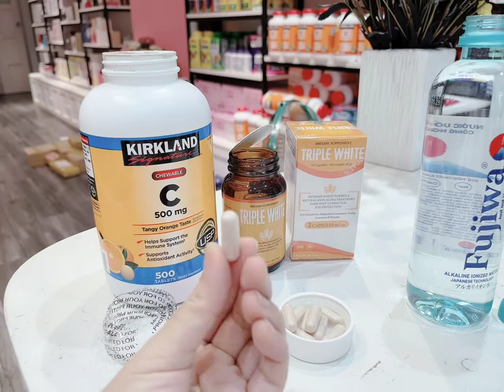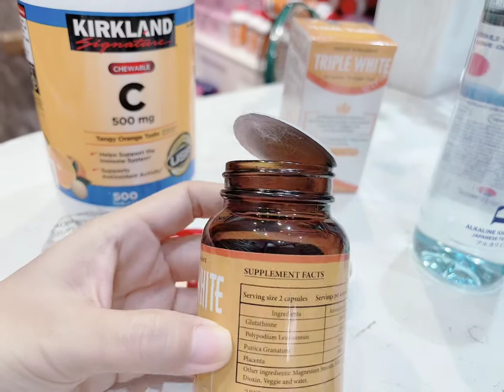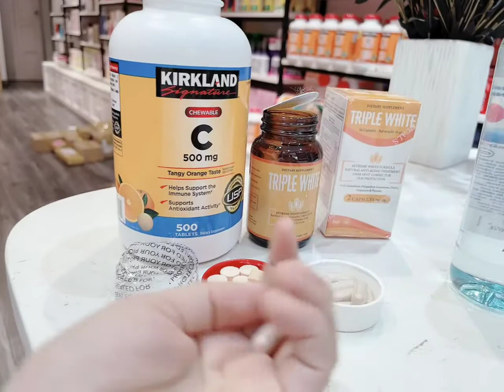Viên uống trắng da Tripple White và Vitamin C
❤️‍🔥❤️‍🔥❤️‍🔥❤️‍🔥 𝐕𝐈Ê𝐍 𝐔Ố𝐍𝐆 𝐓𝐑Ắ𝐍𝐆 𝐃𝐀 𝐓𝐑𝐈𝐏𝐋𝐄 𝐖𝐇𝐈𝐓𝐄 – 𝐒ự 𝐜ả𝐢 𝐭𝐢ế𝐧 𝐯ề 𝐜ô𝐧𝐠 𝐭𝐡ứ𝐜 𝐭𝐫ắ𝐧𝐠 𝐝𝐚 𝐜𝐡ố𝐧𝐠 𝐧ắ𝐧𝐠. 💋

  ➖ 𝐌ỗ𝐢 𝐧𝐠à𝐲 𝐮ố𝐧𝐠 𝟐 𝐯𝐢ê𝐧 𝐜𝐡𝐢𝐚 𝐯à𝐨 𝐛𝐮ổ𝐢 𝐬á𝐧𝐠 𝐯à 𝐭𝐫ư𝐚 𝐬𝐚𝐮 𝐤𝐡𝐢 ă𝐧.

  ➖ 𝐔ố𝐧𝐠 đủ 𝟏 𝐥𝐢ệ𝐮 𝐭𝐫ì𝐧𝐡 𝟑-𝟒 𝐭𝐡á𝐧𝐠 𝐬𝐚𝐮 đó 𝐧𝐠ừ𝐧𝐠 𝟑 𝐭𝐡á𝐧𝐠

           ❤️‍🔥 Không đơn giản chỉ là viên chống nắng - mà còn trắng da bổ sung collagen từ nhau thai nữa - nên trắng trẻ khoẻ đẹp luôn đấy ạ. Nhìn vào bảng thành phần của em này biết chắc khách dùng lại bị nghiện rồi 😍😍😍

            🌟 Viên uống 𝗧𝗿𝗶𝗽𝗹𝗲 𝗪𝗵𝗶𝘁𝗲 sử dụng công nghệ tiên tiến hàng đầu, sự tiến bộ vượt bậc trong công thức làm trắng da và chống nắng. Đây là sản phẩm được các 𝗯𝗮́𝗰 𝘀𝗶̃ 𝗸𝗵𝘂𝘆𝗲̂𝗻 𝗱𝘂̀𝗻𝗴.

            💊 Viên uống Triple white là sự kết hợp tinh túy giữa các thành phần nổi bật nhất hiện nay đó là hoạt chất Glutathione có hàm lượng cao, công nghệ chống nắng Polypodium Leucotomos được chiết xuất từ dương xỉ trung mỹ và một số hoạt chất nổi bật khác.

             👉🏻 Vì vậy, Triple white mang lại cho người dùng làn da trắng sáng, đều màu nhờ sự chống lại các tác hại của tia cực tím, ức chế sản sinh các hắc sắc tố, đồng thời giảm thâm nám, sạm da và đốm nâu.

             🌱 Thành phần :

🌟 𝑮𝒍𝒖𝒕𝒂𝒕𝒉𝒊𝒐𝒏𝒆 (1200mg) kích thích sản sinh melanin sáng, giảm đi quá trình hình thành các hắc tố melanin.

🌟 𝑭𝒆𝒓𝒏𝒃𝒍𝒐𝒄𝒌 (350mg) có tác dụng chống nắng và các ánh sáng xanh hiệu quả bật nhất.

🌟 𝑷𝒖𝒏𝒊𝒄𝒂 𝑮𝒓𝒂𝒏𝒂𝒕𝒖𝒎 (chiết xuất lựu đỏ) (100mg) cải thiện các nếp nhăn, làm tăng độ đàn hồi. cấp ẩm tránh tình trạng da

𝙏𝙧𝙞𝙥𝙡𝙚 𝙒𝙝𝙞𝙩𝙚 - 𝘽𝙖̉𝙣 𝙉𝙖̂𝙣𝙜 𝘾𝙖̂́𝙥 𝙃𝙤𝙖̀𝙣 𝙃𝙖̉𝙤 𝘾𝙪̉𝙖 𝙈𝙞𝙧𝙖𝙘𝙡𝙚

   🧑‍⚕️Trong khi Miracle vẫn đang làm mưa làm gió trên thị trường viên uống chống nắng, trắng da thì Triple White người anh em chuẩn bị trình làng sau đây hứa hẹn sẽ xô đổ người tiền nhiệm với những nâng cấp đáng giá từ bảng thành phần cho đến vỏ thuỷ tinh sang trọng

🌞 Hàm lượng Glutathione lên tới 1200mg . Là một trong những viên uống trắng da có hàm lượng Glutathione cao nhất hiện nay mang lại hiệu quả làm trắng vượt trội.

 🌞Công  nghệ Fernblock chiết suất cây dương sỉ tăng khả năng chống nắng lên 6 lần và

 🌞 Bên cạnh đó là các thành phần trẻ hoá da như chiết xuất lựu đỏ, nhau thai cừu nuôi dưỡng làn da khoẻ mạnh từ trong da ngoài

Đây cũng là 1 viên uống rất Ok giúp da trắng mịn giá cả cực kì hợp lí túi tiền nhà bác sĩ ❤️❤️